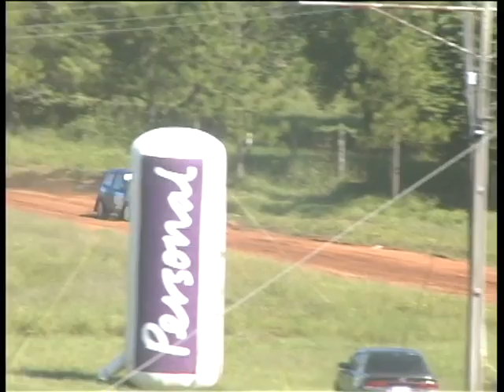Petrobras S. Prime 2da Fecha - Vueltas Clasificatorias F2